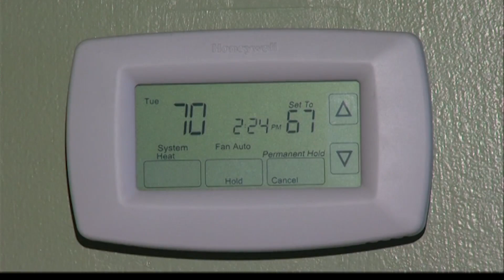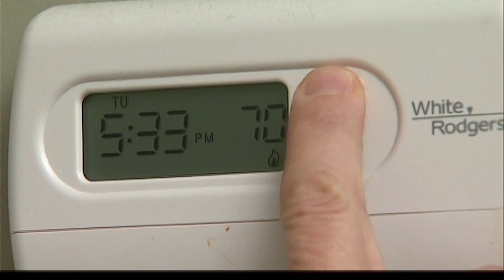Best time to shower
Some take morning showers and others take showers at night. Find out which time scientists say is best.